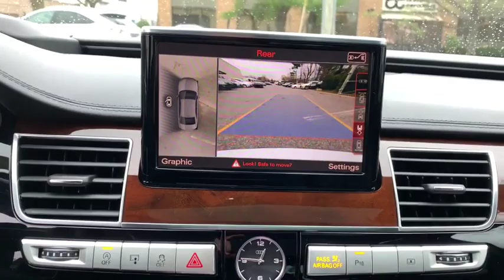2016 Audi A8 L Walk-around used, Long Island, Huntington, East Northport, Plainview, NY AU8176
2016 Audi A8 L Walk-Around
2016 Audi A8 L L 3.0T - Stock#: AU8176 - VIN#: WAU34AFD4GN016410

363 E. Jericho Turnpike

AUDI CERTIFIED! 2016 Audi A8 Sedan with the Executive package, Driver Assistance package, 20 Audi Wheel package, Heads Up Display, Ventilated and Massaging Seats, and MUCH MORE!! At Audi of Huntington we provide excellence throughout your automotive purchase experience and look forward to bringing you into our family of satisfied clients. Call us at !Audi Certified pre-owned Details:* Limited Warranty: 12 Month/Unlimited Mile beginning after new car warranty expires or from certified purchase date* Includes 24/7 Roadside Assistance including towing & trip interruption reimbursement. Transferability of the Audi CPO Limited Warranty to a subsequent private owner. CARFAX Vehicle History Report.* Transferable Warranty* 300+ Point Inspection* Warranty Deductible: $0